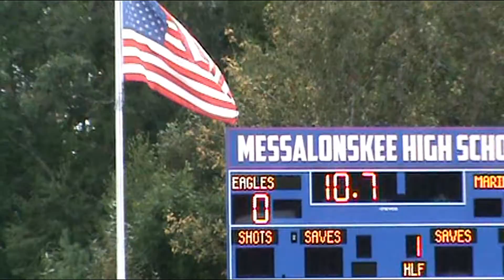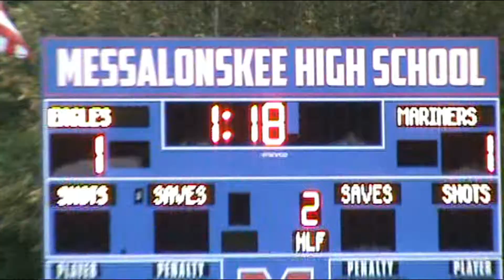'22 @ MESSO - FULL GAME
Pre-Season Game at Messolonskee. Was an evenly played contest with chances both ways. Ended up 1-1 at the final whistle.